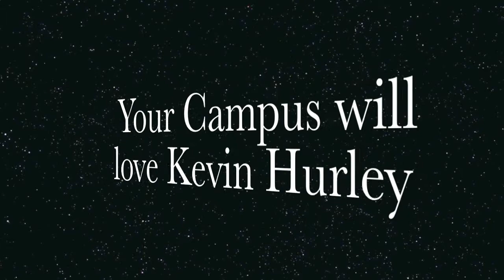The Kevin Hurley Show College and University Entertainment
Promo Reel for The Kevin Hurley Show 2010/2011
see comedy hypnosis performed all over North America with entertainer and master hypnotist Kevin Hurley